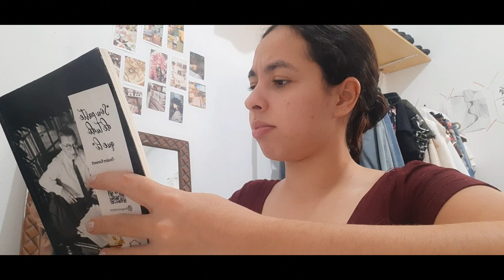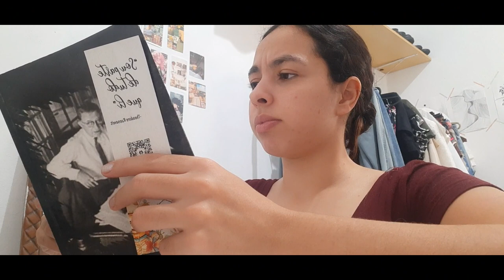DAILY VLOG: apresentando meus gatos